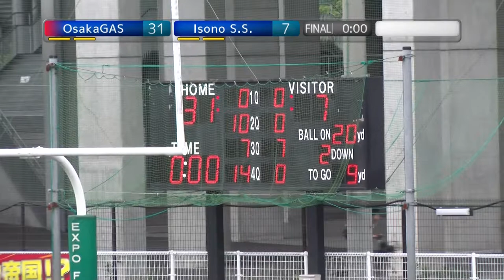20190602 0429 Osakagas win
2019.6.2 Xﾘｰｸﾞ春ﾄｰﾅﾒﾝﾄ at EXPO
大阪ガススカンクス vs いそのスーパースターズ　戦